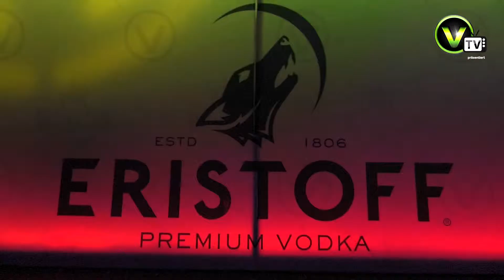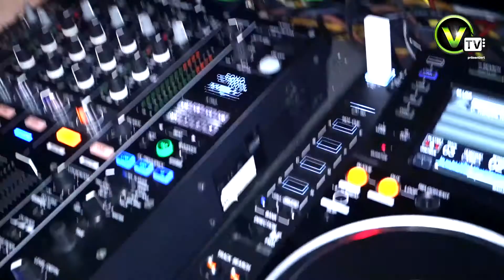9Jahre VClub Okt2017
Der V-Club Villach, die größte Disco Kärntens, sagt DANKE für 9 Jahre und freut sich schon auf die nächsten 9 Jahre!